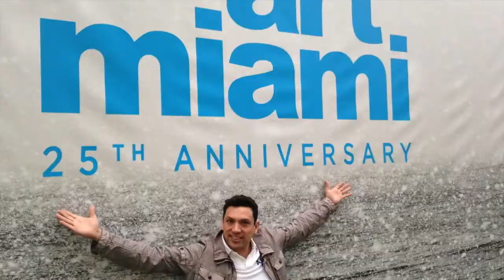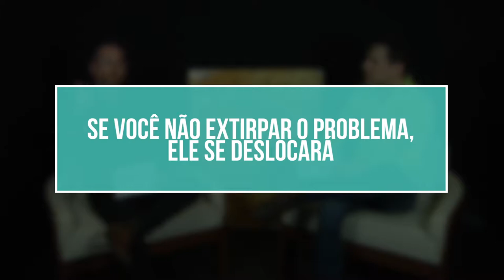Compulsão alimentar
Hábitos, costumes, impulsos, autoestima, cultura.
Falar sobre alimentação ou qualquer tipo de tema que tenha a ver com hábitos alimentares sempre vai ter algum tipo de receio ou justificativa quando os resultados não são os esperados ou não fazemos nada para mudar, Torrego & Ale falam desta vez sobre a tão comum compulsão alimentar, infelizmente sim, é um tema comum no mundo inteiro, muitas vezes essas compulsões vem acompanhadas de baixa auto-estima, de hábitos ou até de costumes familiares que a gente vai carregando pelo resto da nossa vida até darmos conta de que aquilo pode ser em algum momento um problema real e perigoso na nossa saúde e vida diaria.